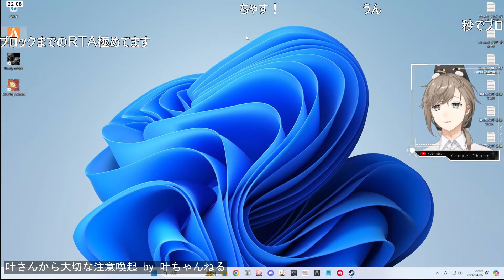The Epic Grand Theft Auto V Montage: Fanny's Thrilling Heists and Surprises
00:00 : 葛城です！ by ファン太
00:09 : Fanny trying the Maze Bank heist hack for the first time by fanfan
01:09 : fanny nopixel DONATE TO !CHARITY !vpn !earbuds !socials !vid @starforgesystems by fanfan
01:57 : 川中をブレキル by ファン太
02:09 : CPUからテキーラのプレゼント by ごっちゃんマイキー
02:35 : メリケンの音と威力にツボるツルギ by 柊ツルギ
03:35 : オリックスWIN by fps_shaka
03:47 : 人数制限は撤廃になったらしい by らっだぁ
04:24 : ？ by ファン太
05:03 : 最強チンピラ 敵視点 by みこだよ
05:16 : 【ストグラ】64日目「マトリ滅ぼしTV」【ケインオー】 by ギルくん
05:42 : RBを見たらエラーを起こすれりあ by rainbrain
06:18 : パレト１キル by にごんご
06:30 : 叶さんから大切な注意喚起 by 叶ちゃんねる
07:30 : Chang gang robs the Maze bank by Lord_Kebun
08:15 : ヴァン者「気にいらんのですよ」 by ファン太
08:36 : 金持ちの仲間を助けるために警察をヴォリトーのブレードで倒すレダー by らっだぁ
09:25 : けっつんVCR確定！？だが衛星外 by ファン太
10:19 : 配信者としての店長の魂について by ギルくん
10:58 : 一人で寂しいヴァンダーマーと置き去りにする川中 by fps_shaka